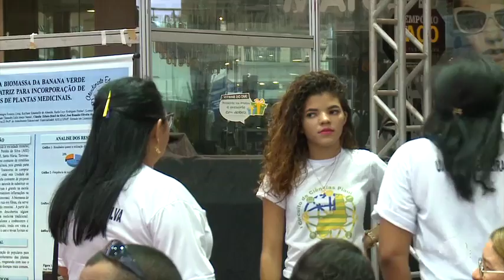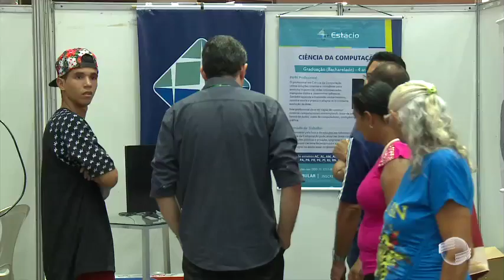PiauíTec apresenta novidades em produção científica